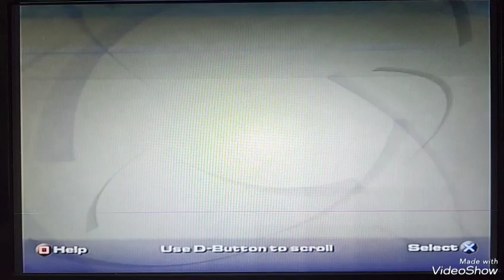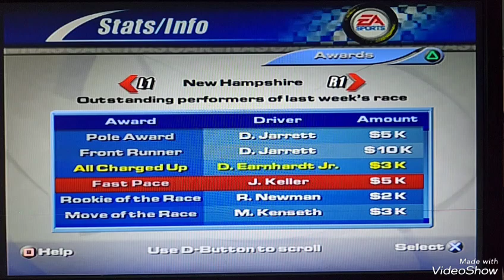Nascar Thunder 2002 (Championship Season) Race 27/36- New Hampshire